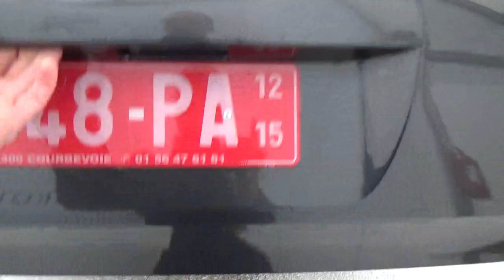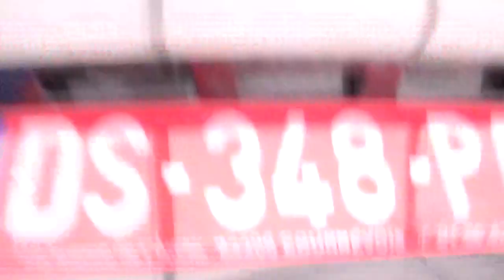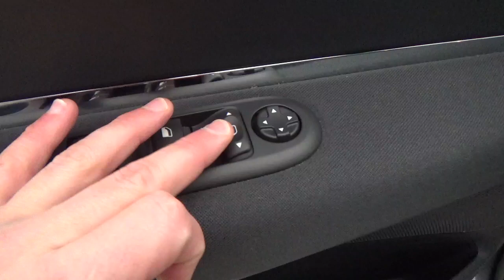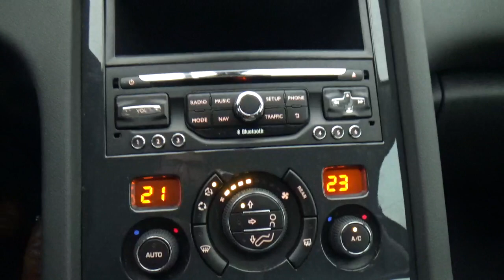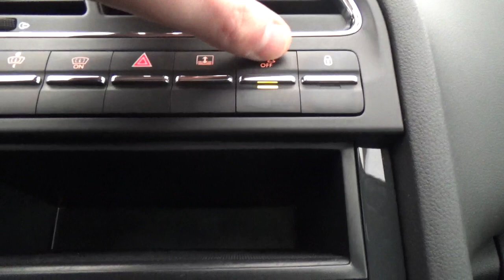PEUGEOT 5008 1.6 BlueHDi 120ch Allure S&S